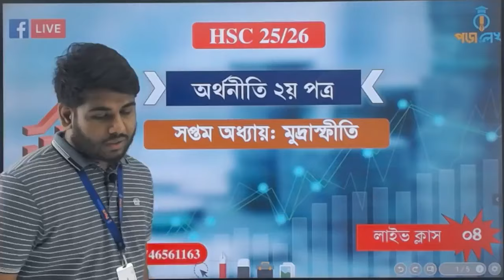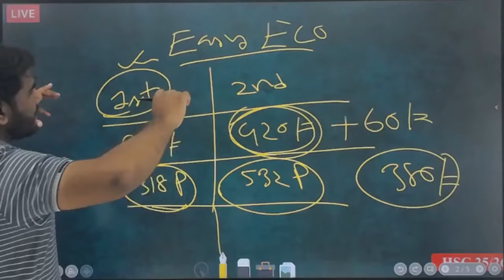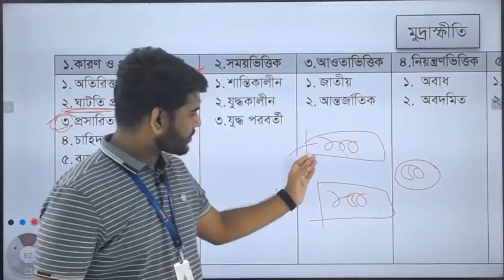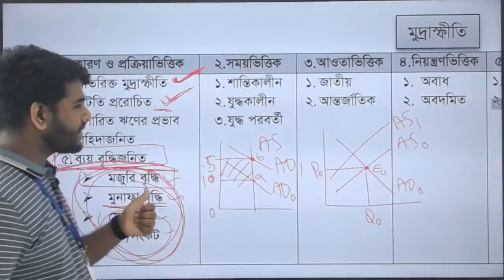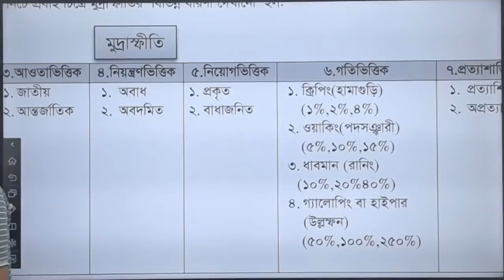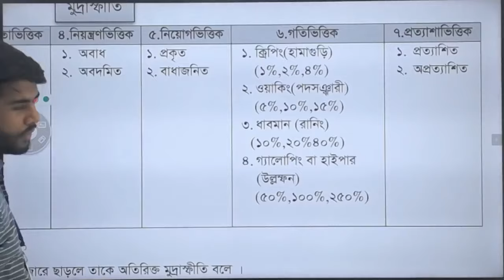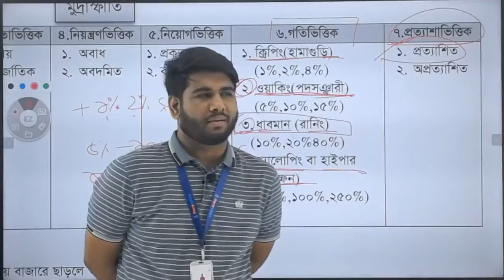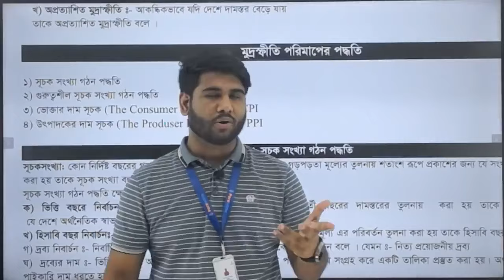মুদ্রাস্ফীতি। অর্থনীতি ২য় পত্র। অধ্যায়-৭। লেকচার -৪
মুদ্রাস্ফীতি । Inflation । মুদ্রাস্ফীতি কি । অর্থনীতি । Economics । পড়ালেখা - Poralekha

মুদ্রাস্ফীতি (Inflation)
মুদ্রাস্ফীতি
মুদ্রাস্ফীতি কি?
Inflation
What Is Inflation
poralekha
পড়ালেখা
এইচএসসি অর্থনীতি
Economics
HSC Economics

HSC Economics 2nd paper chapter-7

Econimcs 2nd paper
এইচএসসি অর্থনীতি ২য় পত্র
Economics 2nd paper
 অর্থনীতি ২য় পত্র অধ্যায় ৭
Economics 2nd Paper chapter 7